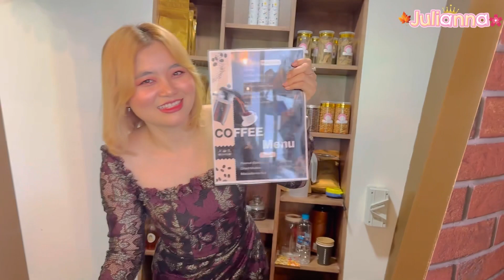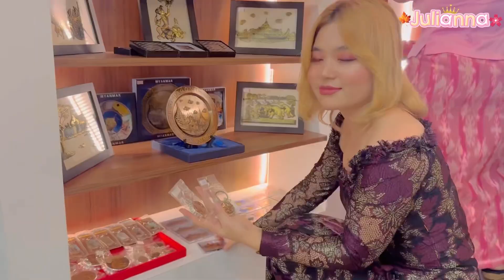White Lake Coffee House & Light Craft Grand Opening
☕️White Lake Coffee House & Light Craft Grand Opening ကိုသွားစပ်စုထားတာလေးရဲ့ Vlog ပါ

သွားတာနဲ့ တန်းရိုက်တာမို့ အမှားတွေပါရင်လည်း ချစ်တဲ့ မျက်စိနဲ့ ကြည့်ပေးကြပါနော် 🥰

ဘယ်လိုစိတ်ဝင်စားစရာတွေရှိလည်းဆိုတာ
Video ထဲမှာ ကြည့်ပေးနော်

                              With Love Julianna 👑